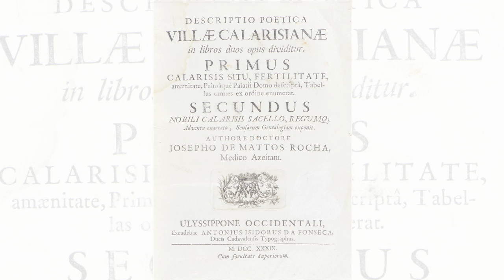Apresentação dos Leilões da Rentrée de Setembro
Palácio do Correio Velho

Apresentação do próximos Leilãos de Antiguidades com Exposição conjunta.

Exposição L309 e L311
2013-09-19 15:00 / 19:00 - 21:00 / 23:00
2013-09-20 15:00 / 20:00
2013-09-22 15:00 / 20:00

Leilão 309
Colecção D. Manuel de Souza e Holstein Beck, Conde da Póvoa
II Parte
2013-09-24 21:00 | Lote 0001 a 0212
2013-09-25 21:00 | Lote 0213 a 0406

Leilão 311
Colecção Armando Patrício
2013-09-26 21:00 | Lote 0407 a 0614
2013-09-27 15:00 | Lote 0615 a 0784